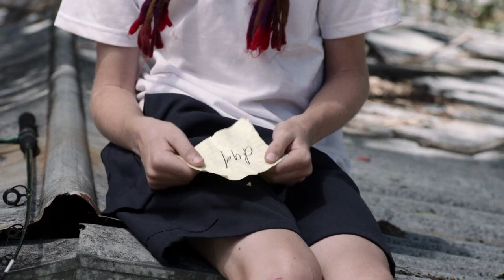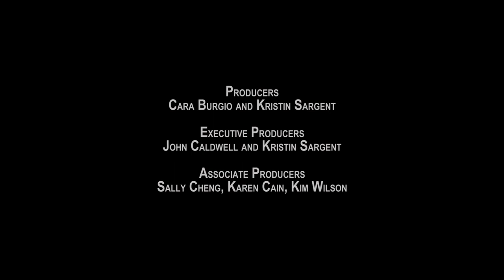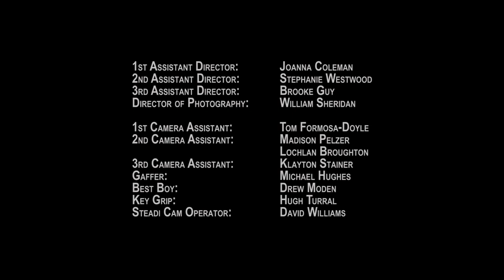Go Fish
A short drama telling  the story of a young boy coming to terms with the traumatic experiences of loss and bullying.

I wrote GO FISH because bullying has been a huge issue
I have had to consistently deal with in my own life and
I believe it has made me into the person I am today. I have been bullied and I have also been the bully and witnessed, dealt and felt varying types, however the most intriguing to me is its effects surrounding children. Why? Because they are so impressionable, they are taking the world
in and simply just trying to figure out who they are and where they fit in. Bullying can be a real influence in their development as human so I find it very important to help in advocating anti bullying. It means a great deal to me having the opportunity to do this, so much so I decided
to also direct the film too.
I’m also a huge Michael Gondry and Spike Jonze fan and like them I’m fascinated by the subconscious and
in particular the child’s subconscious, how it deals with stress, dreams and the like. You could say I’m both passionate and obsessed with how we grow, relate and deal with life in general which is also an obvious underlying theme in GO FISH.
As for Directing GO FISH my aim was to focus on the overall themes portrayed through the script. I wanted the film to feel as real and as raw as possible in hope the somewhat ‘cheesy’ type storylines or scenes are
as relatable and real as possible. My aim is to have the audience empathies with Sam and the over all theme of childhood bullying in hope they walk away and become advocates in their own lives.
To have directed this film is to have fulfilled a dream of mine and I can successfully say I did something to help those around me and that is another reason I wanted to direct GO FISH. I’m proud of everything that has been achieved and portrayed in the film.
In Australia one child in every four is affected by bullying, with an estimated 200 million children and youth affected by it world wide. ‘GO FISH’ subtly and artfully draws attention to the fragility of youth and the precarious nature of all our lives, offering hope for those who may have lost it.
It’s not every day you have the opportunity to part of something truly special. This film is important to us. Not only does it confront the ways in which we deal with pain and grief, but the impact and severity of childhood bullying that is more prevalent in our culture than ever before.